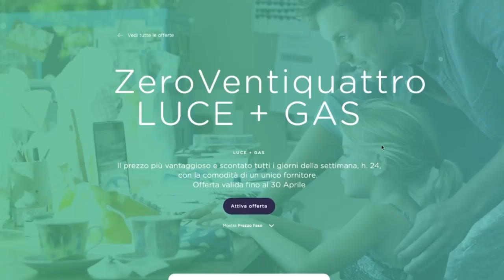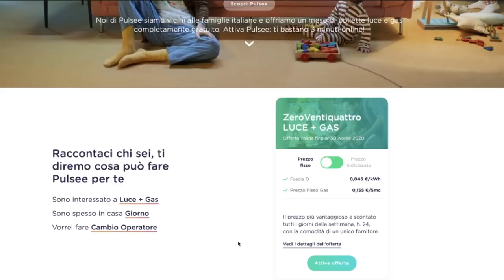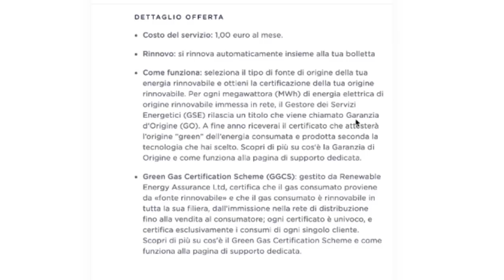Delirio da viaggio in quarantena